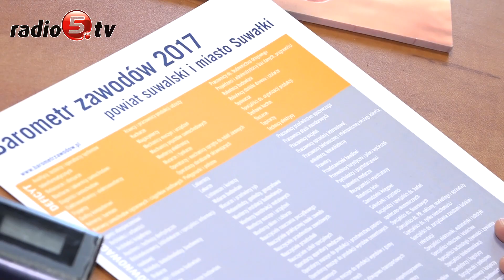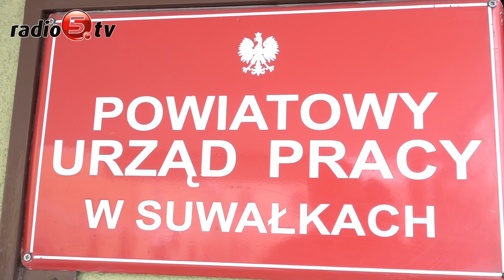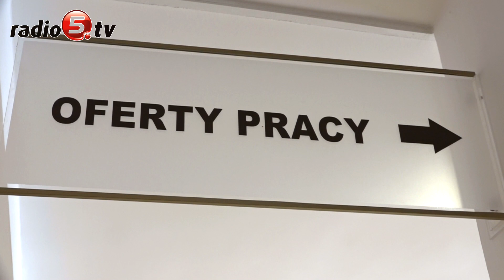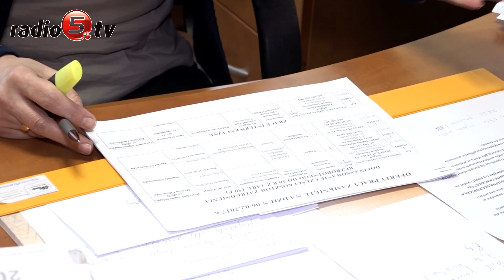Brakuje przedstawicieli 30 zawodów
Fryzjerów, budowlańców, stolarzy, blacharzy, pielęgniarek i położnych  będzie brakowało w tym roku na rynku pracy w Suwałkach i okolicy. Tak wynika z "Barometru zawodów", czyli corocznej prognozy zapotrzebowania na pracowników. Badania  prowadził Powiatowy Urząd Pracy. Eksperci wzięli pod uwagę między innymi uprawnienia bezrobotnych do wykonywania określonych zawodów. Szczegóły przedstawiła Bożena Jarmołowicz-Gąska, kierownik Działu Pośrednictwa i Poradnictwa Powiatowego Urzędu Pracy w Suwałkach. Przygotowana na ten rok prognoza mówi, że w powiecie suwalskim brakuje, lub będzie brakowało przedstawicieli prawie 30 zawodów. Oprócz wymienionych już zawodów deficyt dotyczy między innymi kierowców ciężarówek, monterów, mechaników, kucharzy, kelnerów, krawców. Na brak pracowników w określonej grupie zawodów składa się wiele elementów. Jednym z nich jest brak kwalifikacji. Problemem są też oferowane w regionie niskie wynagrodzenia. Z problemem braku pracowników zakłady w regionie zmagają się od dawna. Chociaż brakuje ludzi do pracy, zdaniem kierownik, miejscowy rynek nadal jest rynkiem pracodawców, bo to oni dyktują warunki płacowe.  Sytuacja zmierza jednak w kierunku rynku pracownika, w którym to on ma wpływ na warunki płacowe.